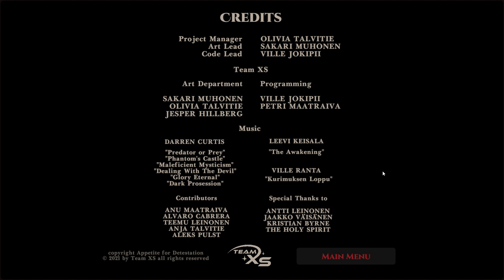Appetite for Detestation - Final Boss and ending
This is the ending for the game.

Made by Ahlman Games.
Published by Team XS.